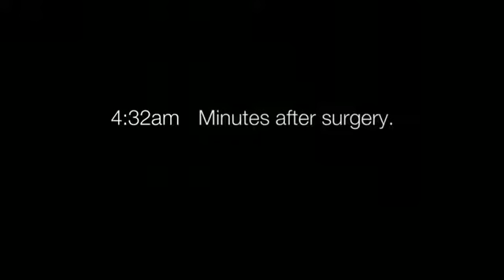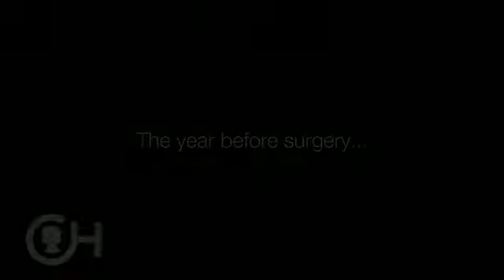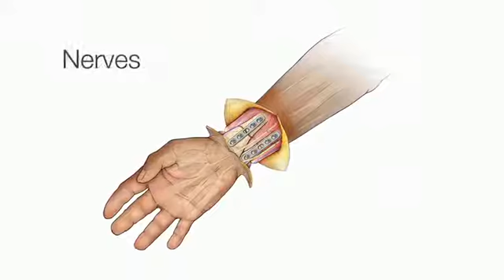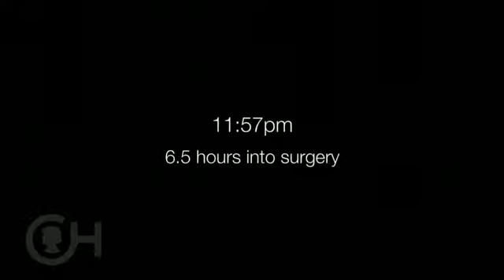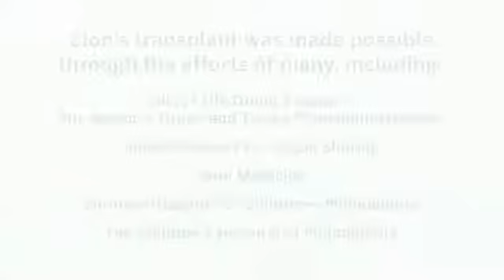Anadan gəlmə qüsurlu olan uşağa əlin tranplantasiyası